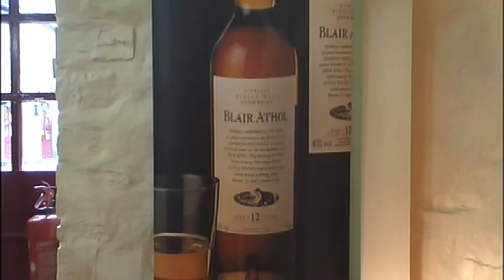10 sites magnifiques à voir en Ecosse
L'Écosse, pays des distilleries de whisky, est située au nord du Royaume-Uni. Elle comprend plusieurs îles, des régions sauvages et montagneuses , entrecoupées de vallées et de lochs (lacs). Les châteaux et les jardins à visiter sont nombreux. Ville visitée : Glasgow. Les vaches des Highlands sont remarquables.

AIME/PARTAGE/COMMENTE/SOUSCRIT

Musique de la bibliothèque de YouTube
Whaling City de Freedom Trail Studio
Starry Eyed Romance de Biz Baz Studio